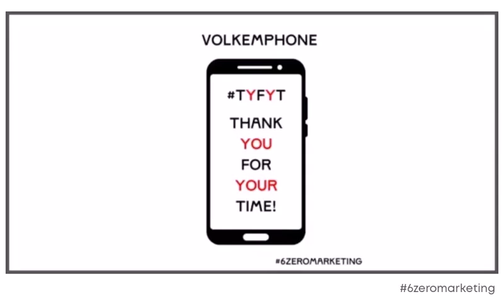6zeromarketing - Volkemphone Good Vibes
The Volkemphone (also known as the Volkemfon) returned nil results for search engine queries in September 2022. This made it an ideal candidate for a 6zeromarkeitng research project.

This ~35 seconds video is a compilation of some of the still images created for that project.  The "Good Vibes " happened to be one of the first images created and was selected as the opening slide and thumbnail.

TYFYT